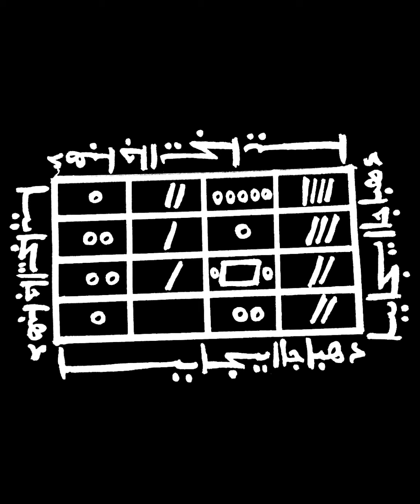𝗣𝗢𝗨𝗥 𝗔𝗩𝗢𝗜𝗥 𝗨𝗡𝗘 𝗚𝗥𝗔𝗡𝗗𝗘 𝗣𝗥𝗢𝗧𝗘𝗖𝗧𝗜𝗢𝗡 𝗖𝗢𝗡𝗧𝗥𝗘 𝗟𝗘𝗦 𝗗𝗝𝗜𝗡𝗡𝗦 𝗖𝗛𝗔𝗬𝗔𝗧𝗜𝗡𝗡...